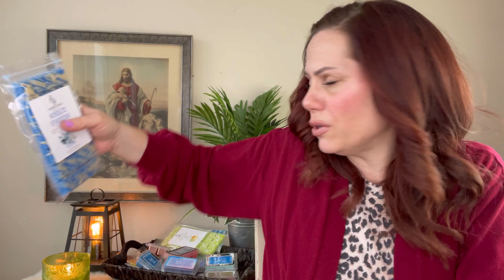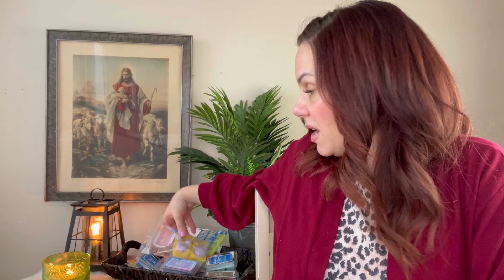Harper James Haul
Clams are $4
Snap bars are $9
Customs available in snap bars and are $9.25